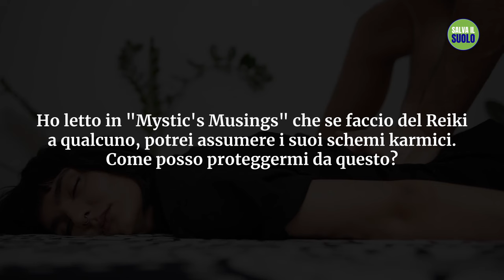Il Reiki è sicuro? | Sadhguru Italiano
Sadhguru esamina gli aspetti sottili delle tecniche di guarigione energetica come il Reiki e perché queste pratiche di guarigione potrebbero essere dannose sia per chi le pratica sia per chi le riceve.

Tradotto dai volontari Isha